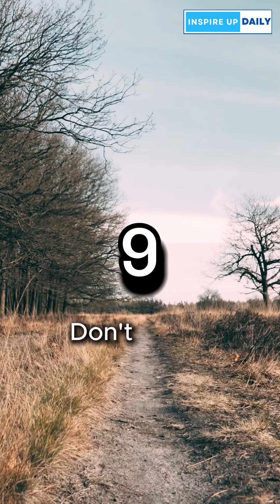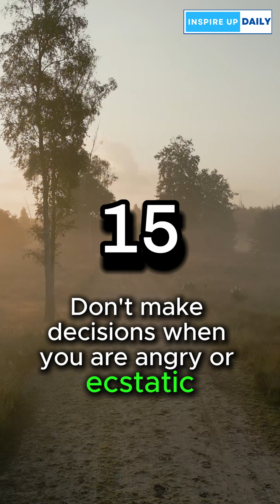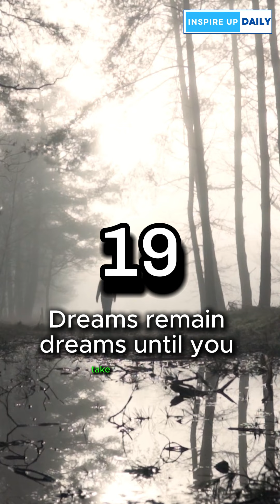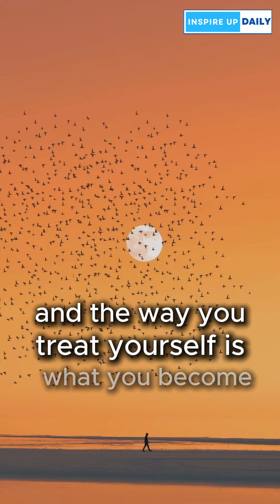Life-changing LESSONS That Most People IGNORE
Discover the 25 essential pieces of advice that most people overlook. These insights, ranging from self-awareness to perseverance, are designed to guide you towards a more fulfilled and successful life. Embrace the wisdom of focusing on what truly matters, overcoming adversity, and trusting your instincts. Watch now to unlock your potential and start living with purpose today!